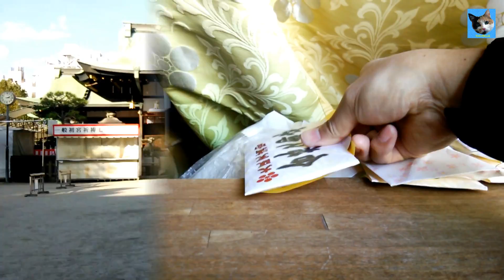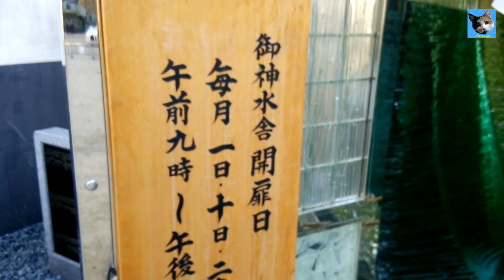何かしっくりこない、お札を返しに行った。～変わった御神水 大阪天満宮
Twitterも登録お願いします。
大阪天満宮 合格祈願のお札お守り ～変わった御神水
大学合格祈願、高校合格祈願、就職活動合格祈願、
何かと神頼み・・・ 当時はお礼に行きました。

Osaka Tenmangu Shrine Passed prayer request Omamori - Changed Water
University acceptance prayer, high school acceptance prayer, job hunting prayer prayer,
Something Godly · · · At that time I went to thank you.

오사카 덴만구 대학 합격 기원의 부적 부적 ~ 바뀐 하나님의 물
대학 합격 기원 고등학교 합격 기원 취업 합격 기원,
무언가 소원 빌기 ... 당시는 답례로 갔다.

撮影機材：スマホ アクオスフォンSH-06E - 1080P30fps

【BGM提供元：ニコニコモンズさま】
利用許可範囲： インターネット全体に許可登録作品または派生作品は、現在および将来にわたりインターネット全体において公表できます。
登録作品は、営利目的・非営利目的を問わず利用することができます。という事で、使わせて貰ってます。

nc116828：あ・・・・ありがてえっ・・